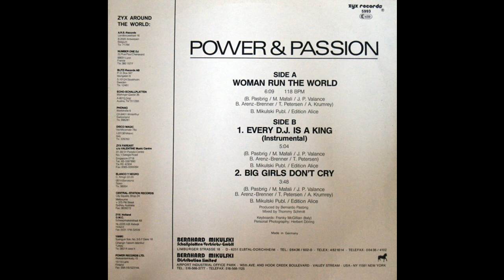Power & Passion ‎– Women Run The World (Disco / Euro Disco)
Powerful & timeless 80´s dance track, which doesn´t get old. Label: ZYX Records ‎– ZYX 5993. Released 1988.